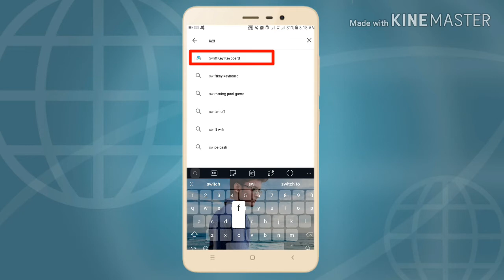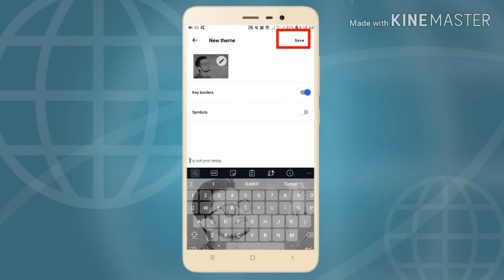Set Photo in Your Keyboard | SwiftKey Keyboard | KABIR HOSSAIN